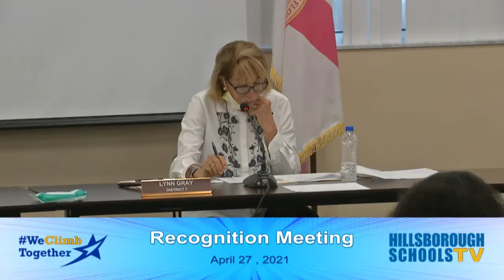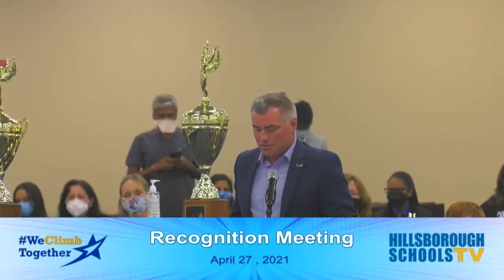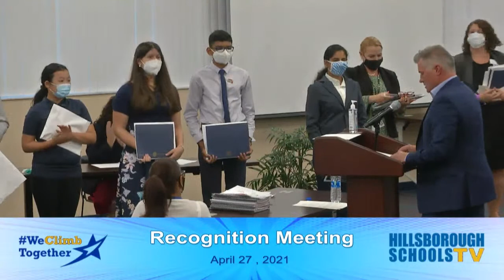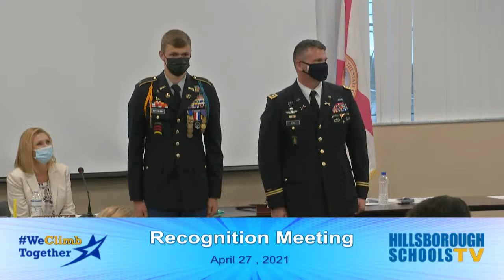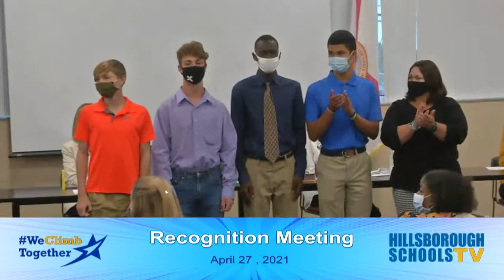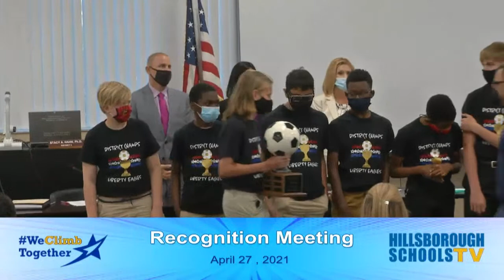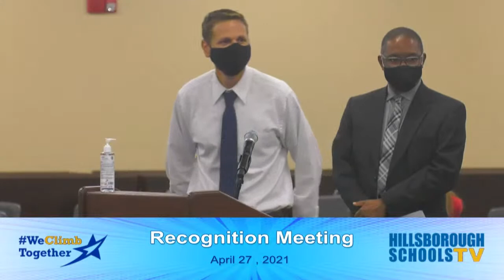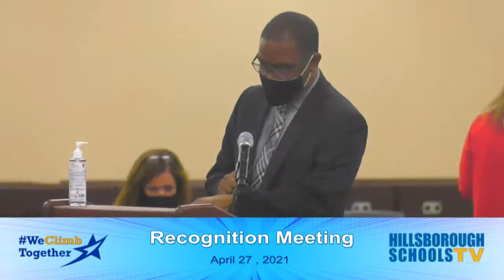School Board Recognition Meeting April 27, 2021